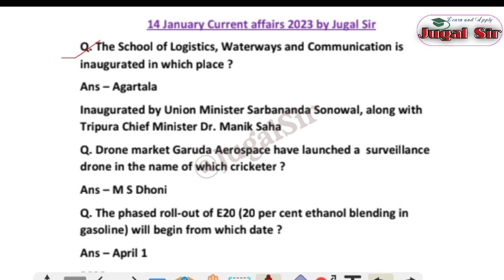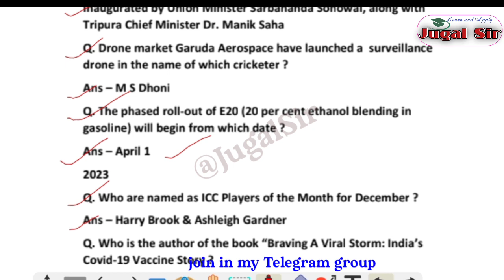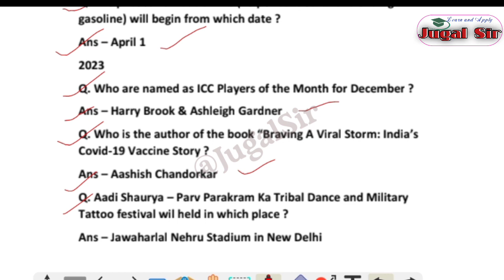14 January Current affairs 2023|Current affairs of the day|Daily Current affairs 2023 by Jugal Sir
14 January Current affairs 2023|Current affairs of the day|Daily Current affairs 2023 by Jugal Sir

In this Channel you will get complete notification regarding upcoming various jobs details and also study materials in the following jobs.
- ASO
- OPSC
- OSSSC
- OSSC
- OTET
- OSSTET
- CTET
- KVS
- NVS
- BANKING
- SSC
- RAILWAYS
STATE AND ALL OTHER CENTRAL GOVERNMENT JOBS

To stay connect with my channel
Thanking you...Jai Hind.